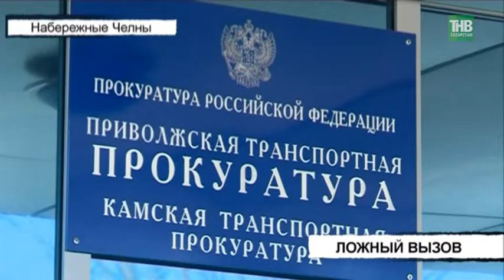Заложена бомба: такое сообщение поступило на железнодорожный вокзал Набережных Челнов - ТНВ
Звонок поступил в четвертом часу утра,  пассажиров почти не было, сотрудники - только те, кто на смене. На место прибыли все оперативные службы, всех эвакуировали, здание оцепили. Параллельно искали того, кто сообщил о взрывчатке.

Таяну ноктасы. В эфире: пн, вт, ср, чт - 19:00

7 дней. В эфире: вс - 19:30, 21:30

Координаты:
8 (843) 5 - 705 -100